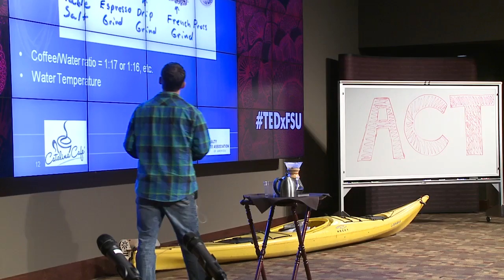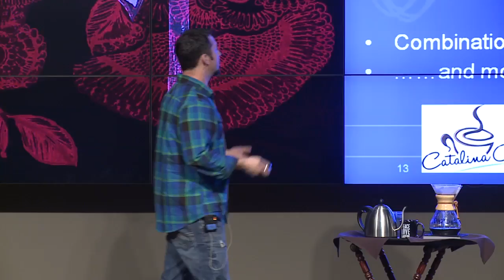The science and pressure of a barista: Maurice Moulton at TEDxFSU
What is coffee and what does it take to get it imported into the United States and into your cup? A lot of pressure comes to making your cup of coffee. We'll discuss what exactly coffee is from seed to cup and the pressure that a barista has on their shoulders to making you a delicious beverage. There is a lot of science that is involved like atmospheric pressure, time, temperature and volume measurements. If any of these variables are done incorrectly, the result could lead to a bad cup of coffee and everything that a farmer, importer, and roaster did to this coffee will be negatively represented.

Maurice Moulton owns a coffee shop and roaster in Tallahassee called Catalina Café with his partner Patricia Allaire. He has lived in Tallahassee for 10 years and has managed in the restaurant industry since he was 18. He graduated from University of West Florida and will have an MBA by the end of July. Since living in Tallahassee, he has come to love the city, works with many organizations and a Leadership Tallahassee Class 28 graduate. His fascination for coffee is from the wonderful things that the business model can do locally and worldwide. Maurice roasts the coffees and he does a lot of research when selecting the types of coffees he gets for the business. Maurice takes a scientific approach when roasting and brewing the coffees to get the best attributes to come out of the coffee beans.